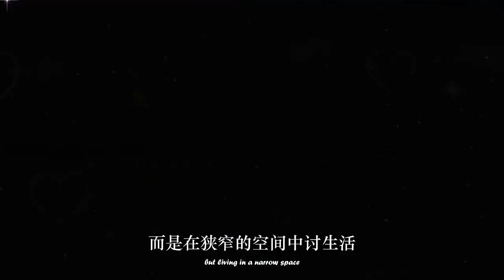小奇迹有多孝顺，用爱安抚美香，美香也为小奇迹创造奇迹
小奇迹是一只令人感动的小熊猫，它的孝顺之心让人们为之动容。它用爱与关怀抚慰了伙伴美香，而美香也与小奇迹一起创造了奇迹。

作为一只熊猫，小奇迹的孝顺之心令人感叹。它用温暖的爱抚慰了美香，体现出了动物之间的深情厚谊。

而美香与小奇迹的相互作用也成就了一个小小的奇迹。它们共同创造了令人感动的时刻，展现了动物之间真挚的情感和友谊。

这个故事让人们深受感动，体会到动物世界的美好和温情。它们的故事提醒我们，爱与关怀不仅存在于人类之间，也存在于动物的世界里。
★ Follow "帽子娱" ✔:
© "帽子娱" Youtube Partner